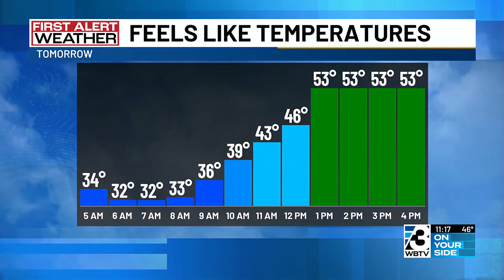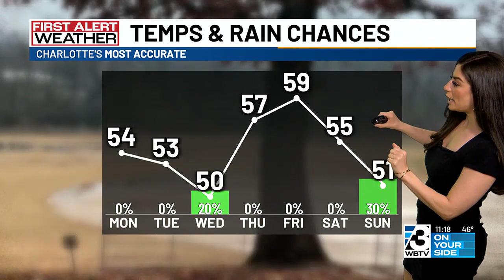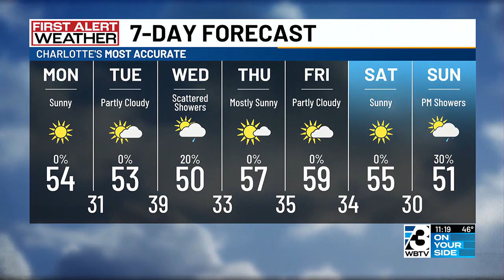Cooler, Drier Start To The Work Week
The gusty winds will continue to usher in some cooler, drier air across the Carolinas.